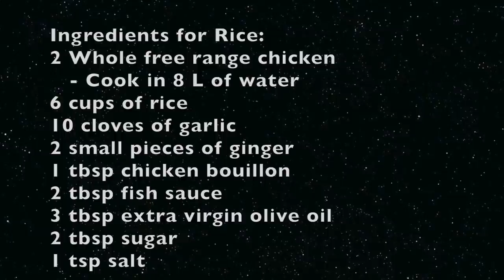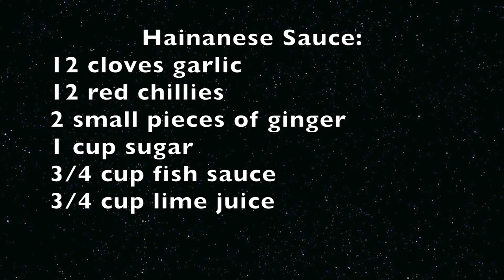Hainanese Chicken and Rice